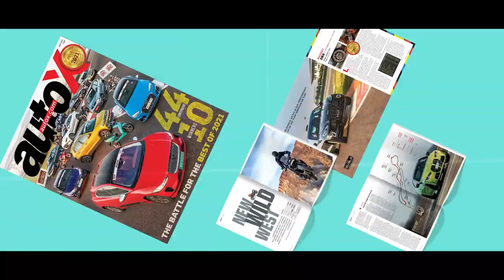Six Airbags – How easy will it be to fit them in all cars? | autoX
According to the proposed regulation, six airbags will become mandatory in all cars sold in India from 1 October 2022. This is going to be a tough ask for many carmakers as different cars will require different levels of engineering effort, to comply with this new rule. In this video, we take a look at how different carmakers will cope with this new rule. We break down the list of cars into ones that will be hardest to engineer, and cars that wouldn’t require a great effort for this conversion.
We have discussed how carmakers like Maruti, Hyundai, Mahindra, Tata, Skoda, Volkswagen, Nissan, Renault and Honda will go about making these changes. Lastly, we have also talked about how this new change will affect us, the buyers. Which cars will become more expensive, and which won’t? Along with that, we also take a look at what needs to be done apart from adding more airbags, to make Indian roads safer.

Presenters: Dhruv Paliwal
Cinematographer: Autox
Editor: Manish Bharti

In case you wish to check out the autoX Exclusive Stories